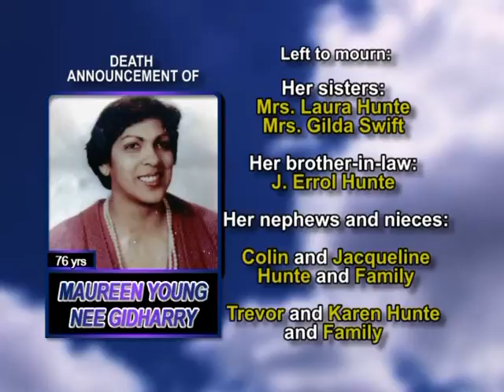Maureen Young nee Gidharry medium